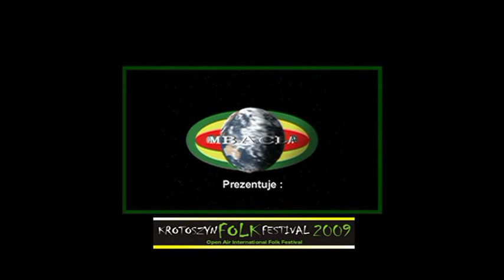DAZKARIEH ( Portugalia ) - Live @ Folk Festival Krotoszyn 2009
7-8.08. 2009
Folk Festiwal Krotoszyn 2009/ Poland